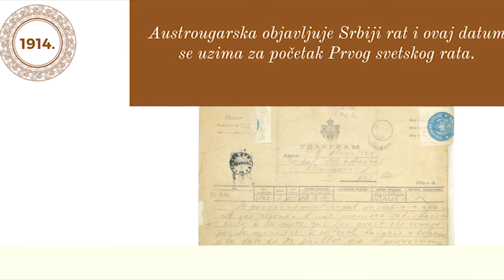NA DANAŠNJI DAN - 28. jul - Stefan Dečanski, Srpsko narodno pozorište, Prvi svetski rat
NA DANAŠNJI DAN - 28. jul - Stefan Dečanski, Srpsko narodno pozorište, Prvi svetski rat, Vlasta Velisavljević | ISTRAŽI SRBIJU!